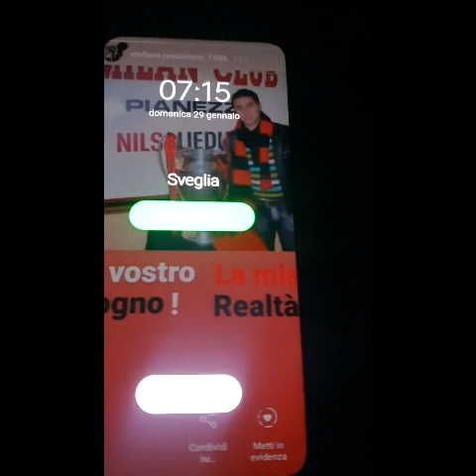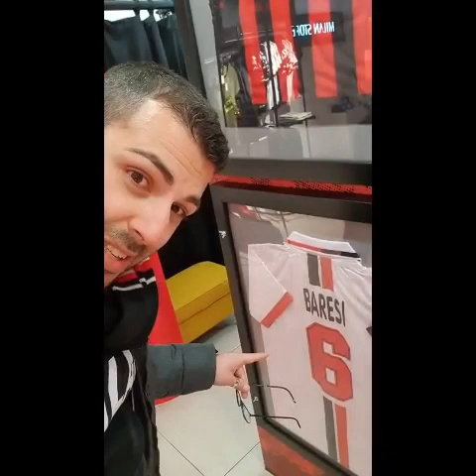29 gennaio 2023.Live reaction, Milan vs Sassuolo 2-5. @ACMilan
AC Milan vs Sassuolo 2-5.

29 gennaio 2023.

Marcatori : Defrel al 19'(Sassuolo),Frattesi al 21'(Sassuolo),Giroud al 24'(Milan),Berardi al 30'(Sassuolo),Lauriente su rigore al 47'(Sassuolo),Matheus Henrique al 79'(Sassuolo),Origi all'81'(Milan).

YouTube canale
Stefano Rossonero